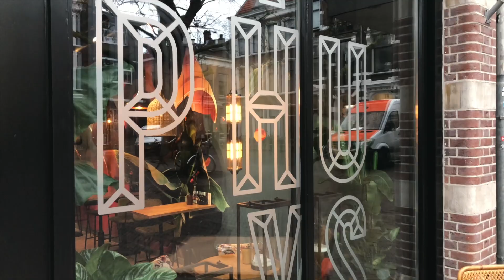Blind Decisions - Studio Giftig